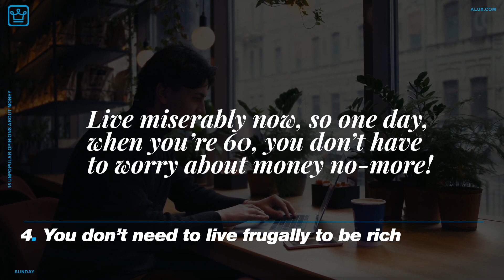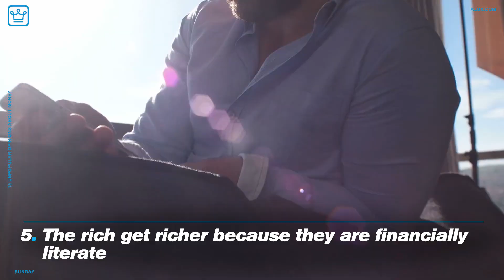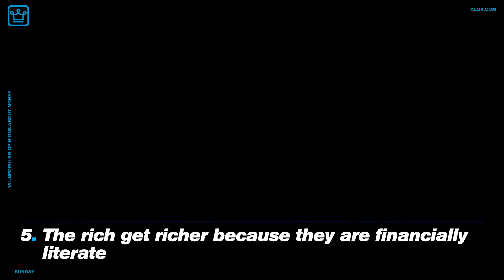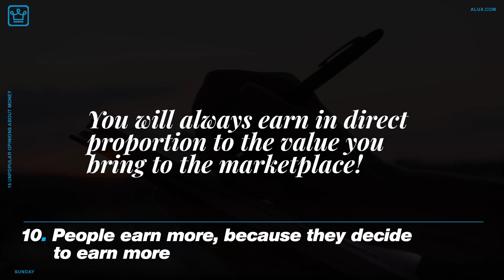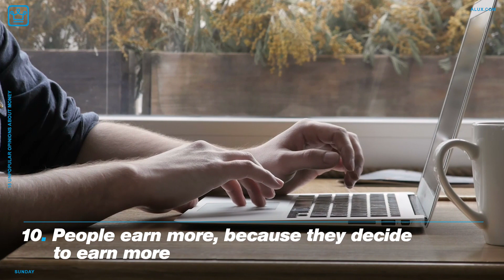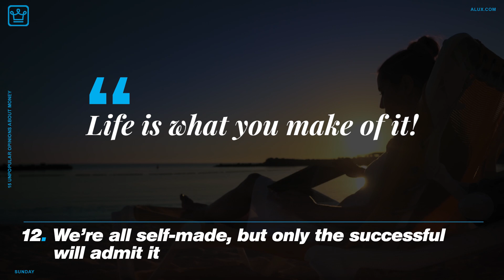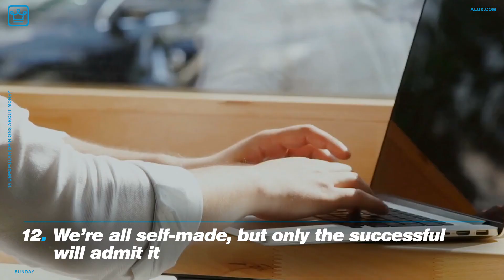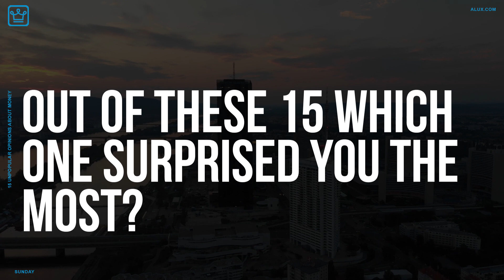15 Unpopular Opinions about MONEY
15 Unpopular Opinions about MONEY| Sunday Motivation

In this Alux.com video we'll try to answer the following questions:
What are some unpopular opinions about money?
What are some unpopular opinions about rich people?
What are some unpopular opinions about wealth?
What are some unpopular opinions on money?
What are some truths about money people don't like to hear?
What are some unpopular opinions?
Money opinions that matter?
What should I know about money?
How to spend money wisely?
What are some things everybody should know hear about money?
What makes money so interesting?
What should everyone know about the rich?
What are some unpopular opinions about money that are actually true?
What are some great money advice?
What should I learn about money?